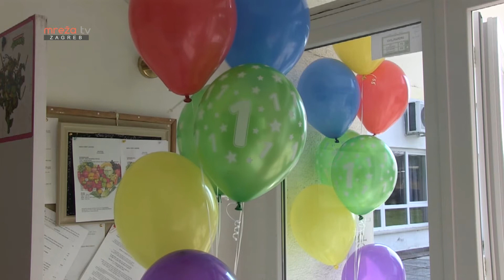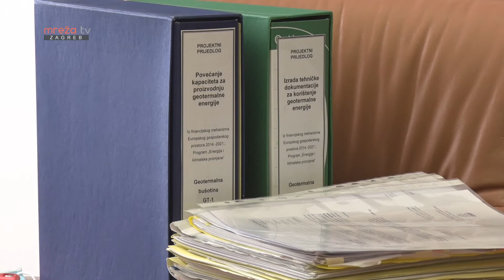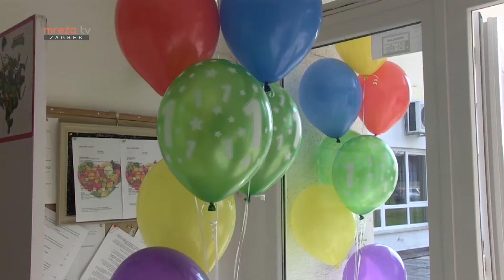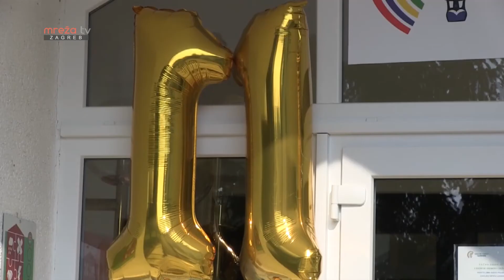5x5 27.04.2022.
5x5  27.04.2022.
MrežaTV